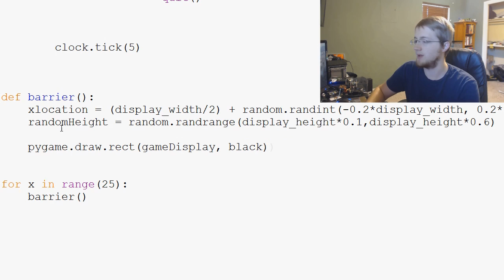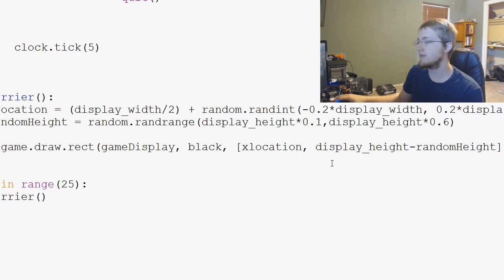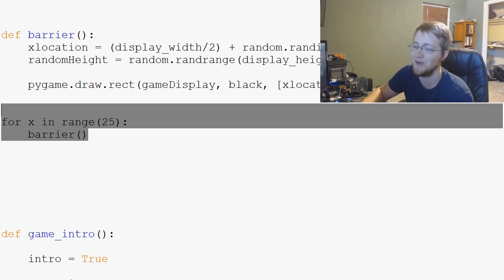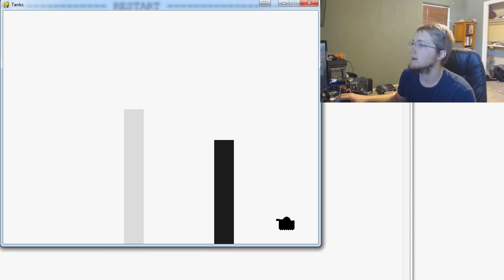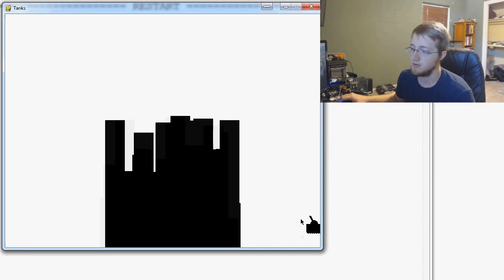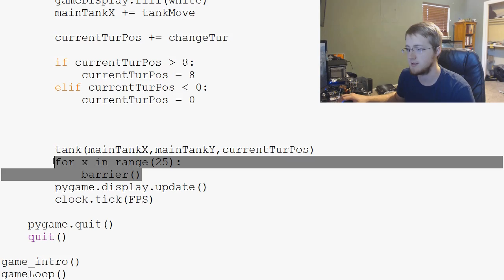Pygame (Python Game Development) Tutorial - 62 - Barrier Part 2